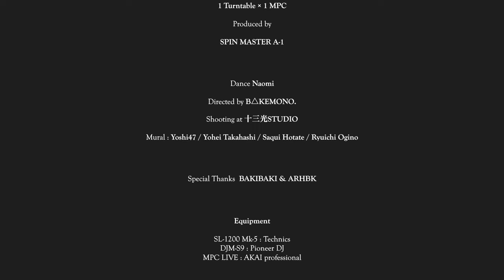二天一流狼 NITEN ICHIRYU ŌKAMI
和楽器 × HIPHOP
Turntable × MPC
Scratch × Figer Drumming

Shooting at Jusoko Studio

directed by VAKEMONO

DANCER
NAOMI

◾️関連作品

SPIN MASTER A-1
◾️SNS